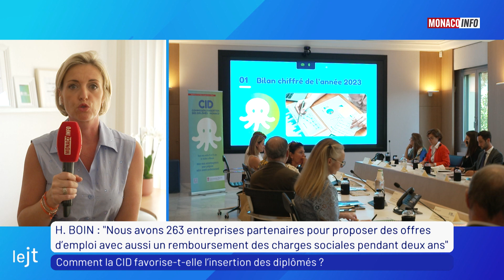Emploi : comment la CID favorise-t-elle l'insertion des diplômés ?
La Commission d’Insertion des Diplômés fête ses 15 ans en 2025 ! Mais quelles sont ses missions et quels enjeux sont à venir ? Toutes les réponses avec Héloïse Boin, Responsable de la CID.